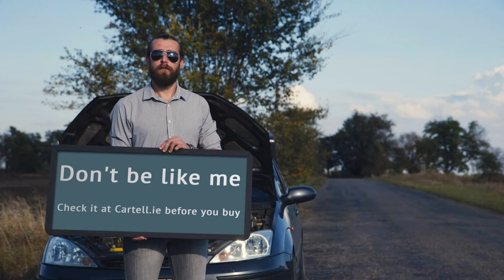Why You Need A Car History Check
Before buying a used car in Ireland enter the reg and our data will tell you immediately if the car

- Has finance owed on it that you may be liable for
- Has been clocked (mileage has been manipulated)
- Has been written-off in the past (which could make the car difficult to unsure)
- Has had several owners which could indicate an issue

From as little as €10 for vehicles more than 8 years old and €25 for newer vehicles, getting a Cartell car history check before you buy is the best investment you could make.